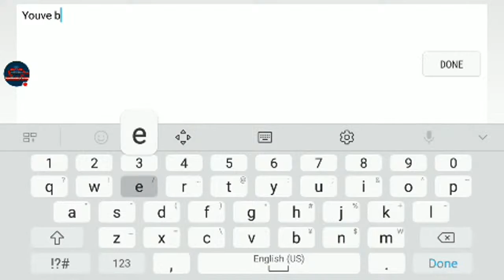Geometry Dash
Chryst Angel is here to upload a new content from my channel